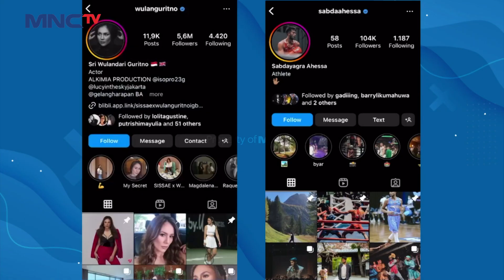DULU BUCIN! Wulan Guritno & Sabda Ahessa Kini Dikabarkan Putus - SELEB ON NEWS Part 2/2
Dulu bucin kini Wulan Guritno dan Sabda Ahessa telah dikabarkan putus, dilihat dari masing-masing postingan mesra mereka berdua hilang.